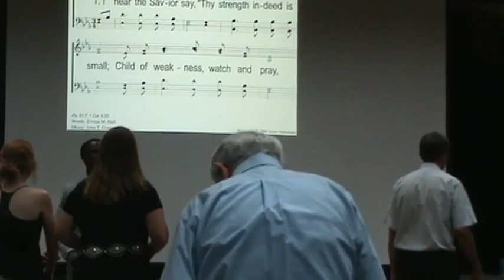George Barlow - Is Absalom Safe? - June 21st, 2015